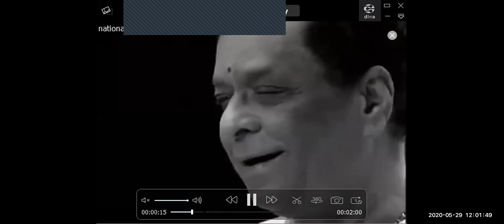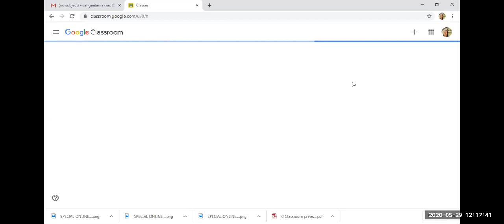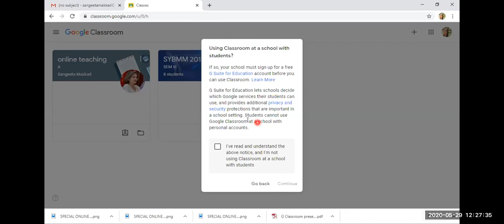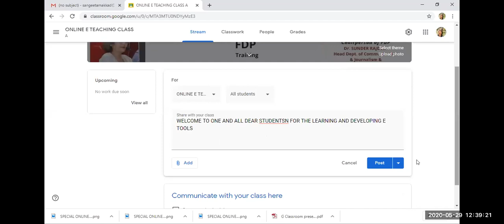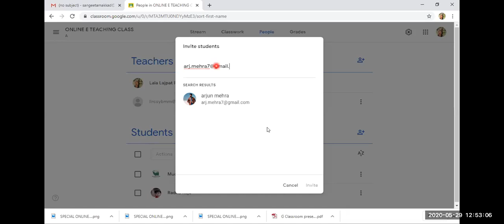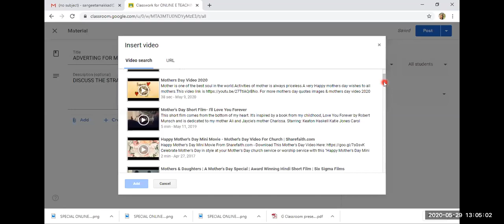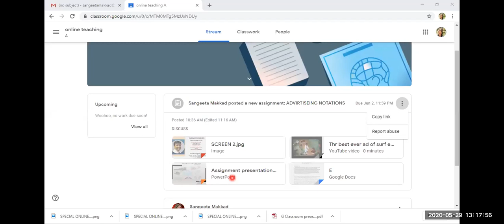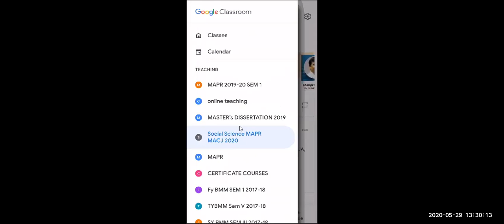Learn to teach on Google Classroom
Google Classroom is a great tool specially for teachers, principals, educators, tutors, coaches etc to be able to maintain a classroom.

Google Classroom is a free web service developed by Google for schools that aims to simplify creating, distributing, and grading assignments. The primary purpose of Google Classroom is to streamline the process of sharing files between teachers and students.